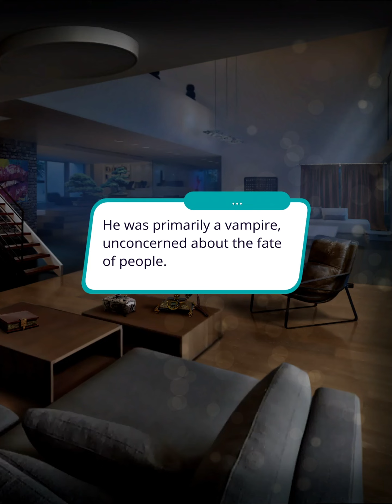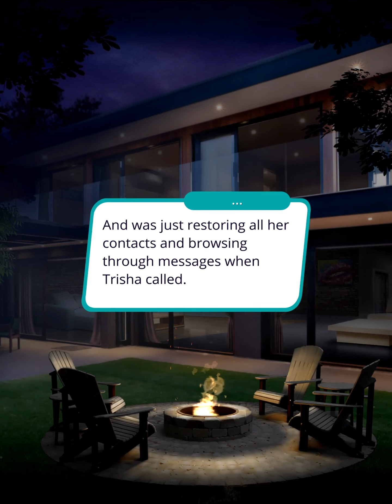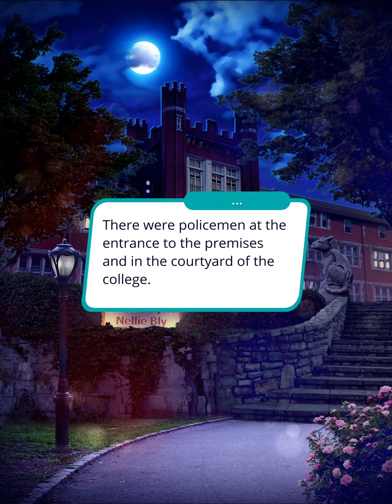Romance Club: Moonborn (Max Route) Season 1 Episode 6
Season 1 Episode 6 · A new victim
Mia wants to stop the killing of people. The search for necessary information leads her to the club of vampires.
You can follow this game
And listen Romance Club tracks by Djino (Official)